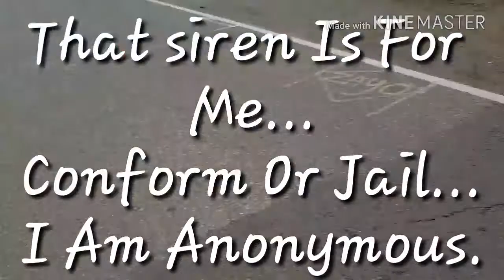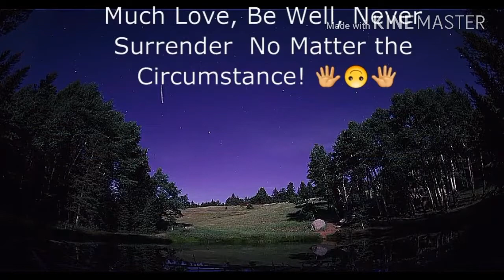No Fear... Do Not Conform...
Just a Small part of My Day's...
Protected by My Creator...
So No Fear Ever.
Much Love!
RemainWell!